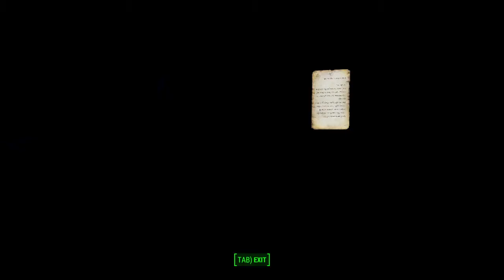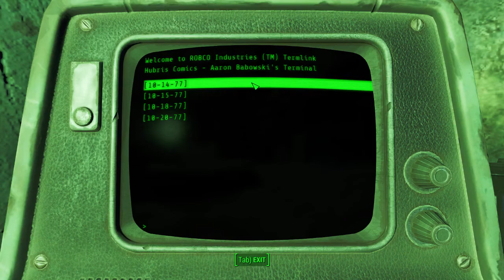Hubris Comics - Fallout 4 Playthrough #17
We get sidetracked by a comic book shop and an axe in an unbreakable case.